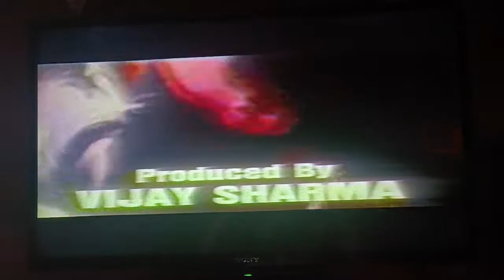JUAARI VHS 📼 CASSETTE MOVIE TRAILER